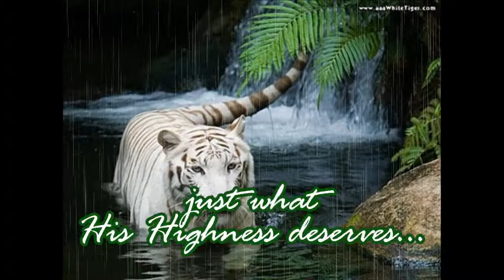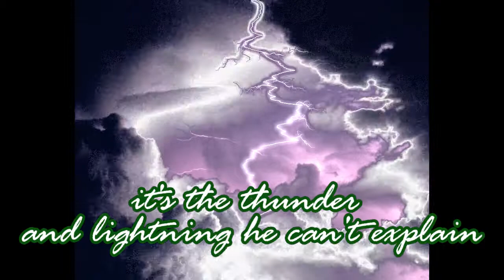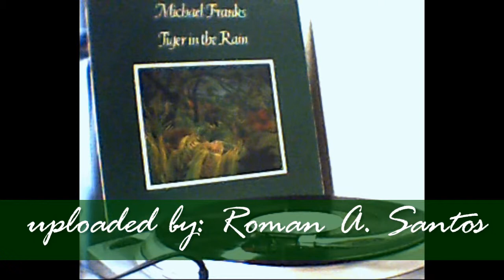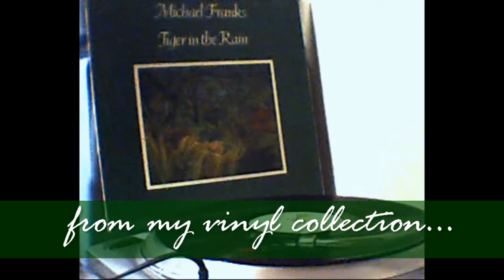Tiger In The Rain - Michael Franks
Tiger in the Rain is a jazz vocal album by singer/songwriter Michael Franks, released in 1979 on Warner Bros. Records.
It is the first album he made that did not use the producing team of Tommy LiPuma, Al Schmitt and Lee Hershberg. The album features lots of horns, strings, vocals and includes a large rhythm section all arranged and produced by John Simon. Franks, who is best known for his unique vocal style lends a hand not only on guitar, but also on banjo and mandolin. Also present here are some celebrated jazz figures.